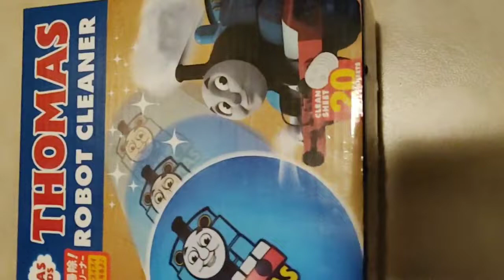Toreba Thomas Robot Cleaner in action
I was so excited to win the Thomas the train robot cleaner from Toreba on a stick game. I will show the win and then demonstrate how it works on your floor. It's super cute and I love it.